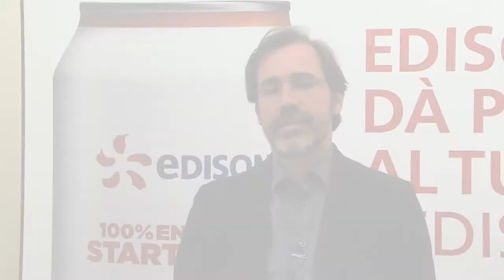Edison Pulse Day - Rieti 28 marzo - Simone Petrangeli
Edison Pulse Day - Rieti 28 marzo

Intervista a Simone Petrangeli, Sindaco di Rieti